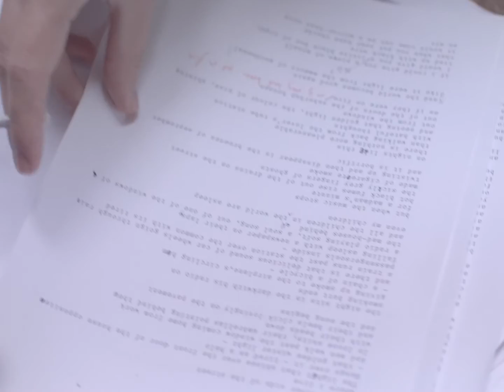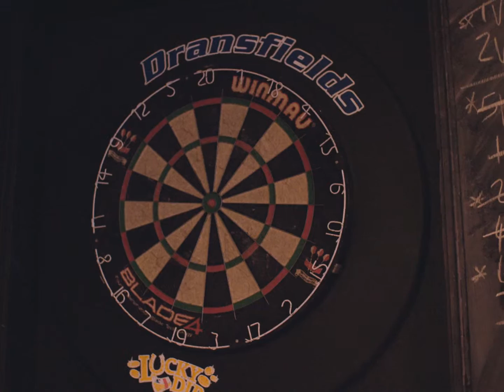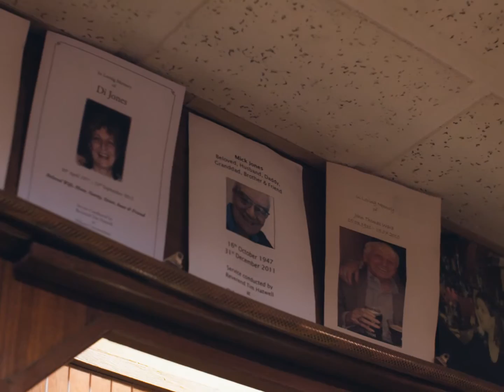Money - I'll Be The Night